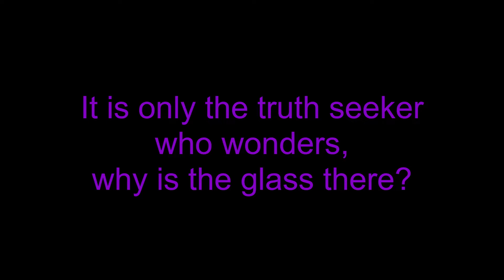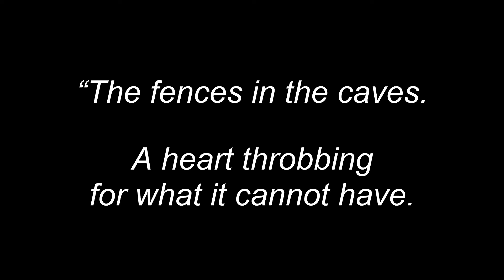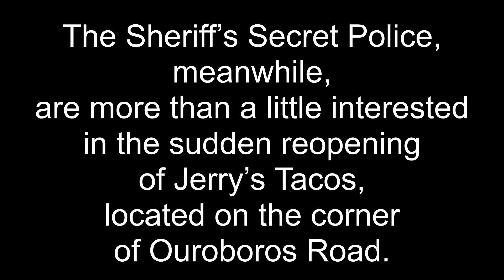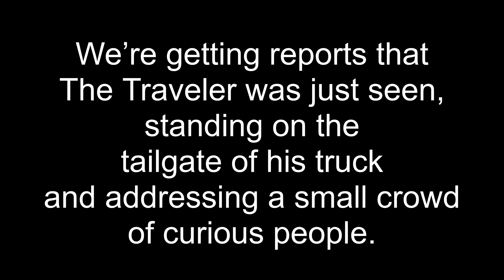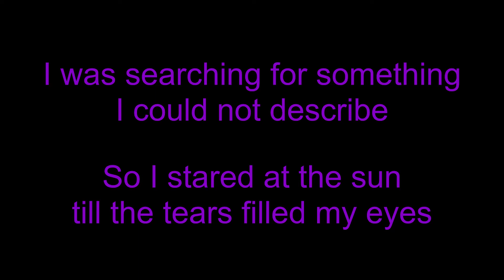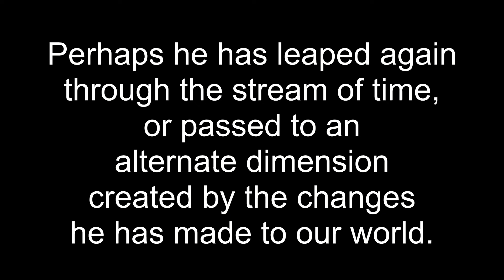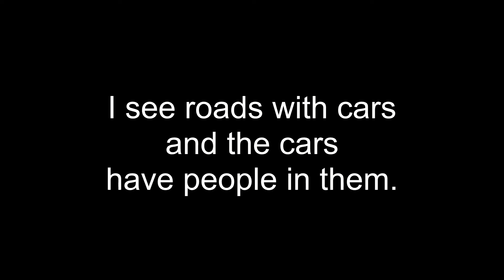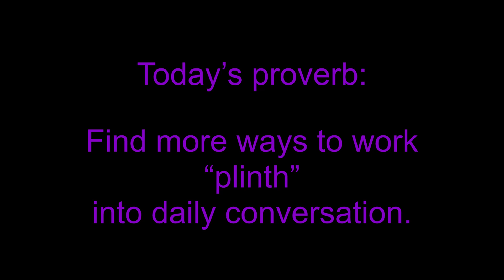Welcome to Night Vale Subtitles - The Traveler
WELCOME TO NIGHT VALE is a twice-monthly podcast in the style of community updates for the small desert town of Night Vale, featuring local weather, news, announcements from the Sheriff's Secret Police, mysterious lights in the night sky, dark hooded figures with unknowable powers, and cultural events.

I created this video series in order to help those who have trouble listening to podcasts because they have problems with hearing, processing sound, or prefer to see the text as they hear what's being said.